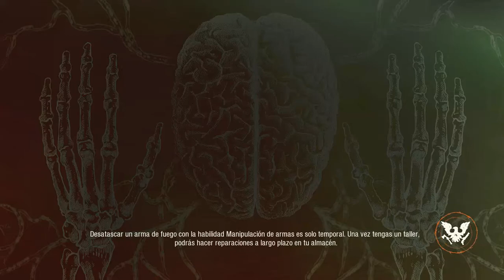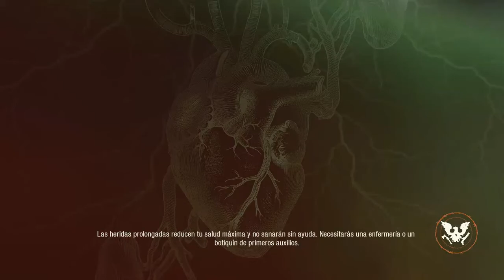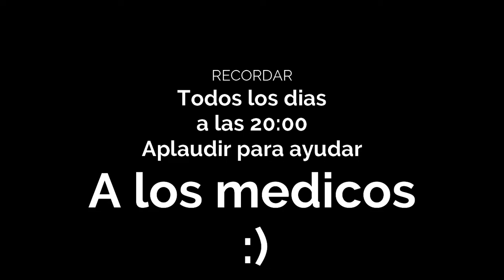YoMeQuedoEnCasa - UN GRAN COMIENZO StateOfDecay2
Hoy comenzamos un nuevo juego de historia con zombies de última generación ... ,  a que esperas coge tus palomitas y diviértete en este fantástico vídeo.
PD:Lo siento por algunas partes con 5fps o así. Hay zonas del juego que no renderiza bien, si lo jugáis lo veréis.

SI QUIERES APOYAR EL CANAL:
INFORMACIÓN:
PC:
PROCESADOR: Intel Core i7-6500U (2 NUCLEOS)
RAM: DDR3L, PC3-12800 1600Mhz (12)
DISCO DURO: HDD 2.5" (1TB)
TARJETA GRÁFICA: Intel HD Graphics 520
MICROFONO: NOX Krom Kimu Micrófono Profesional
CON QUE GRABAS: